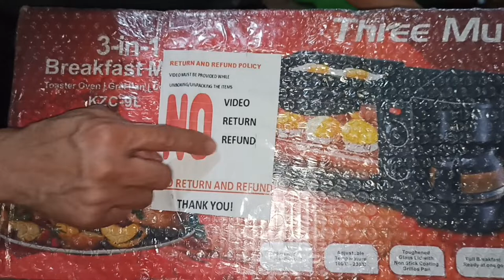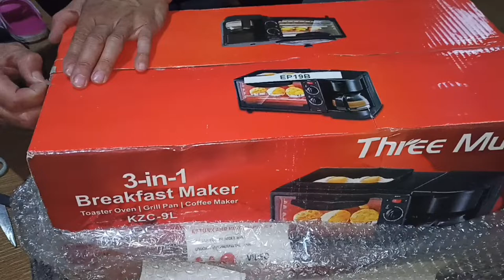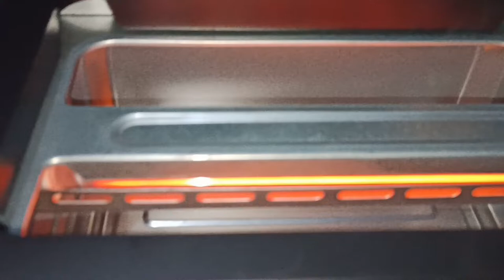3 in 1 Breakfast Maker Unboxing, Testing and Review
This Video shows unboxing of 3 in 1 breakfast maker, includes testing.

SESSION ROAD IN BLOOM LAST DAY TOUR..!!